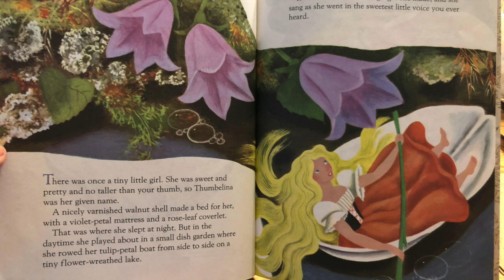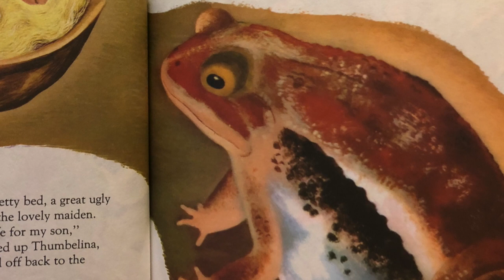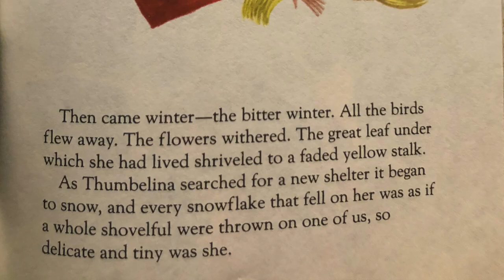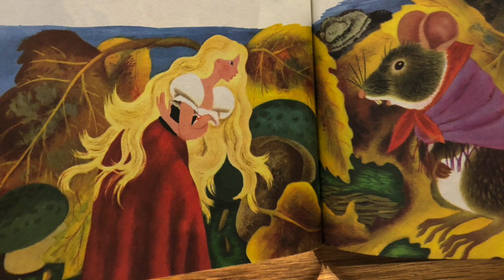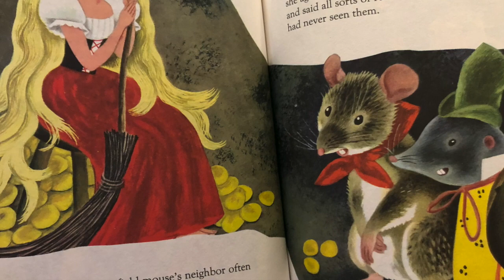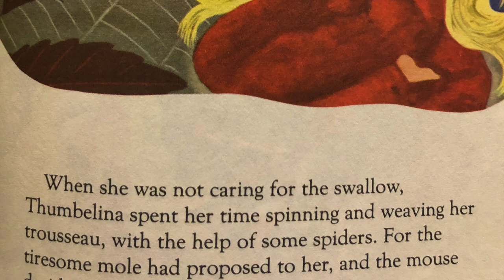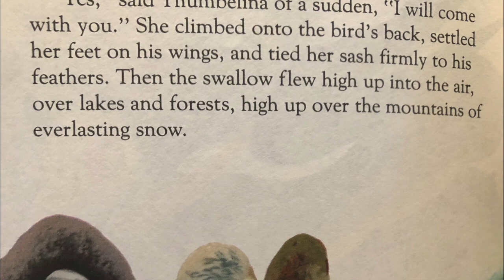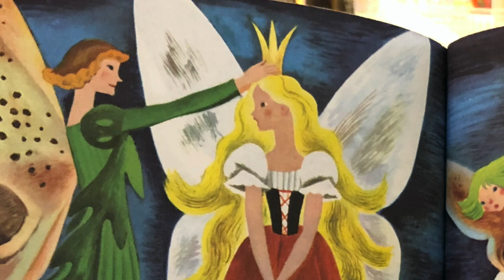Thumbelina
Read along a classic story of Thumbelina

For everyday read aloud options check out the other books on this playlists. Grab your own copy of each book or visit a bookstore or library in your area. My favorite place to find great books is the local thrift store. Rescue a well loved book today and keep the story going.